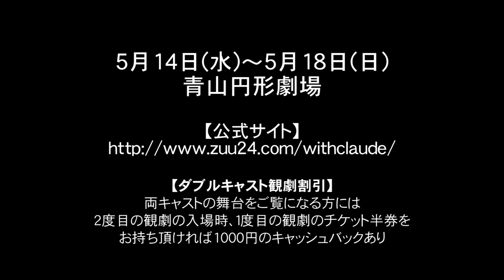舞台『Being at home with Claude～クロードと一緒に～』相馬圭祐＆稲葉友コメント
「Being at home with Claude ～クロードと一緒に～　」
青山円形劇場　5月14日(水)～5月18日(日)

主人公『彼』役・相馬圭祐さんと稲葉友さんからのコメントです。

1967年7月5日、月曜午前10時。
カナダ、モントリオール、裁判長の執務室。
容疑、殺人。

自首してきた若い男娼。
外には大勢のマスコミ。
刑事の取り調べは36時間を超えた。

真実だけが、見付からない。

作：ルネ＝ダニエル・デュボワ
翻訳：イザベル・ピロドー／三宅 優
上演台本・演出：古川 貴義

◇出演
ダブルキャスト
相馬 圭祐・伊藤 陽佑／稲葉 友・伊達 暁
井上 裕朗　鈴木 ハルニ

◇公演日時
※Ｒ-15と同程度のセクシュアルな表現があるため、15歳未満の入場をお断りします。

◇料金
前売り5,950円（税込）
当日　6,850円（税込）
学生　3,900円（税込）（チケットぴあのみにて取扱い。当日引き換え券。要学生証）
ダブルキャスト観劇割引：○☆の両キャストの舞台をご覧になる方には、2度目の観劇の入場時、1度目の観劇のチケット半券をお持ち頂ければ、1000円のキャッシュバックあり。

★関連動画